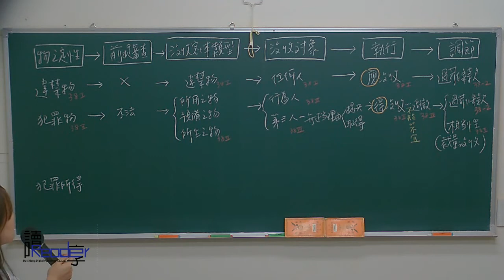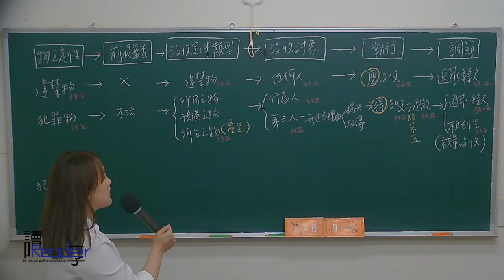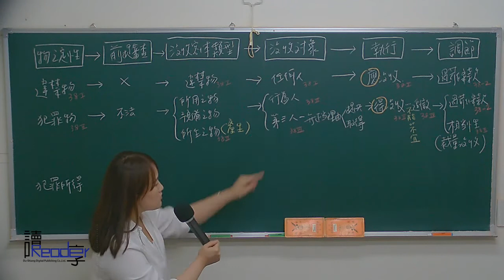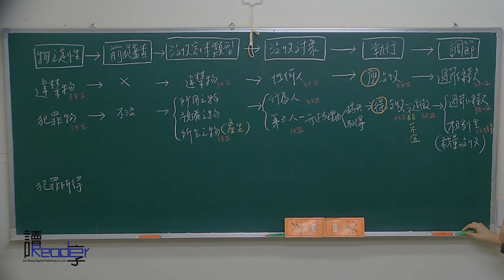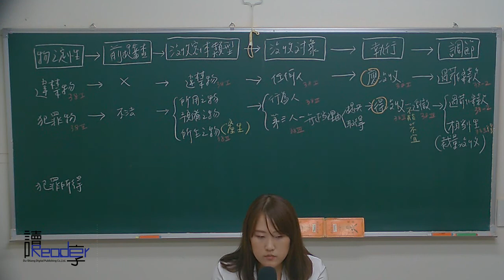讀享國考小學堂 2018小百合的刑法概要全修班 第15堂 刑罰論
【司特四等全修班】
👉書記官